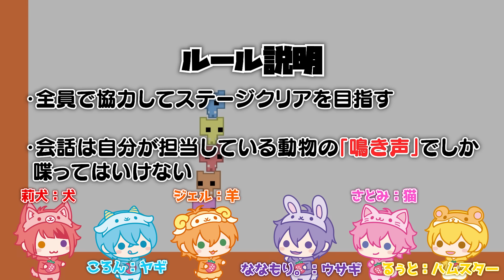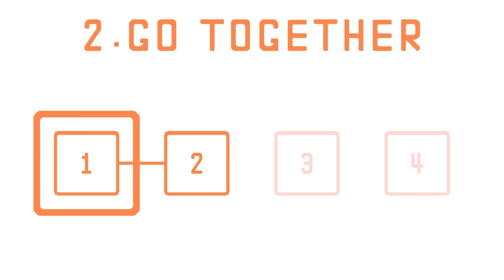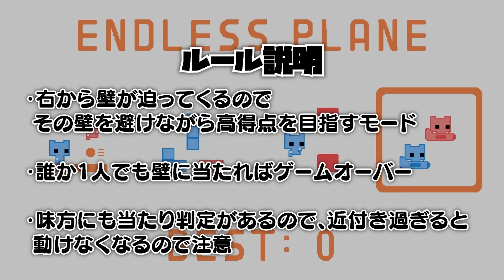【6人実況】動物語でしか話せない縛りのピコパークが楽しすぎたwwwww【PICO PARK】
すとぷりといえば、ピコパーク。ピコパークといえば、すとぷり！
ピコリーマーすとぷりが帰ってきた！しかし、協力できない男たちにさらなる試練が…！？
過酷な条件を突きつけられた状況でも6人は無事に絆を見せてクリアできるのか？！

⏬ピコパーク10000点を超えた伝説の放送⏬

🍓 お知らせ🍓
ファンクラブ『すとふぁみ』ができました！✨
すとぷりに直接会えるライブのチケット先行申込みができちゃいます！
ファンレターが送れる機能も！

🍓 すとぷり紹介🍓
【すとぷりメンバー】
莉犬 / 赤色担当！ @riinukun
さとみ / ピンク担当！ @satoniya_
ジェル / オレンジ担当！ @jeltooi
ななもり。/ ムラサキ担当！ @Nanamori_STPR
ころん / 水色担当！ @colon56n_stpr
るぅと / 黄色担当！ @root_stpr